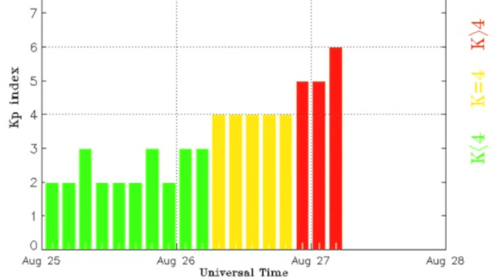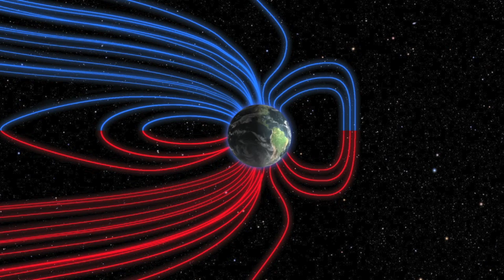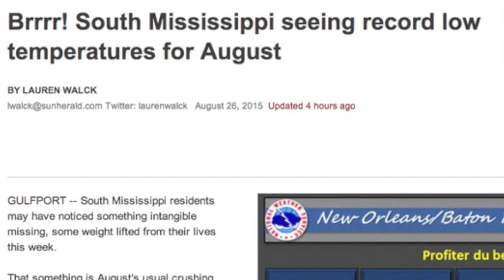M2 Flare, G2 Storm, Quake Watch Details | S0 News August 27, 2015